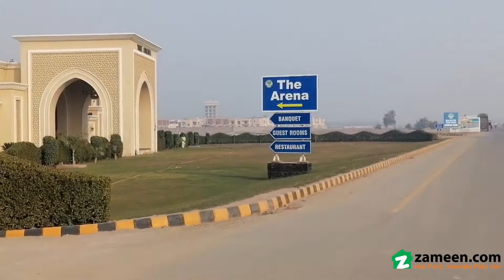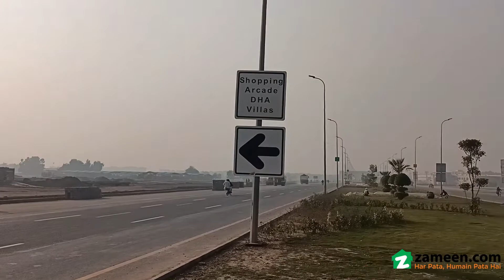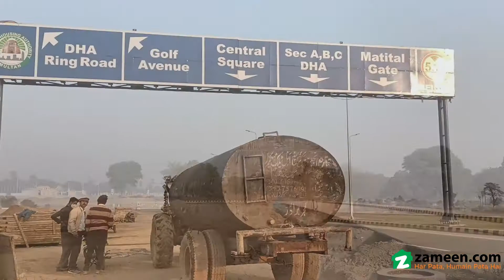1 KANAL RESIDENTIAL PLOT FOR SALE IN DHA MULTAN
You're in for luck, as Residential Plot is available at affordable prices. A centrally located property is the best investment you can make for your future. If you're looking for a property priced at Rs 110,00,000, you're in the right place. This 1 Kanal Residential Plot matches your requirements. Multan finest property options that fit right into your budget. Property options in DHA Defence are hard to come by as it's an in-demand area. So don't miss this chance now. we have 4 plots here in series